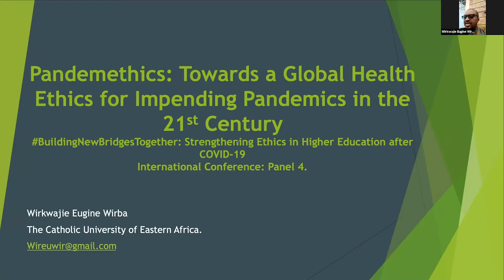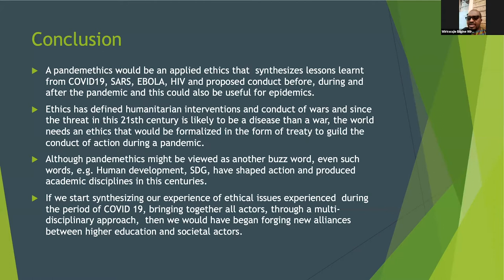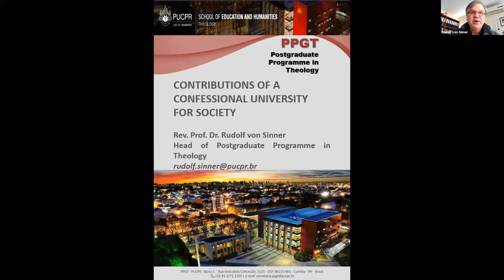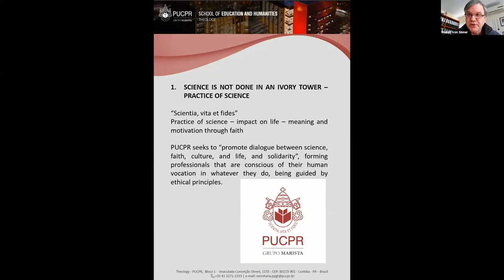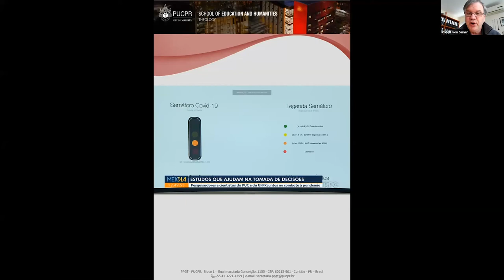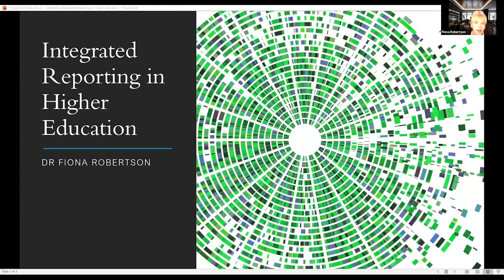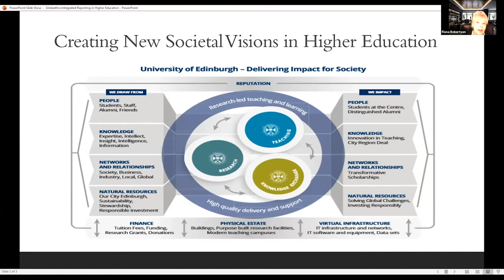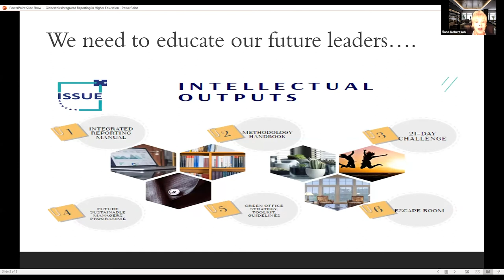BuildingNewBridgesTogether: Pre-conference Thematic Track 1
BuildingNewBridgesTogether: Strengthening Ethics in Higher Education after COVID-19 Pre-conference Thematic Track 1: Creating New Societal Visions in Higher Education: Values for Living Together